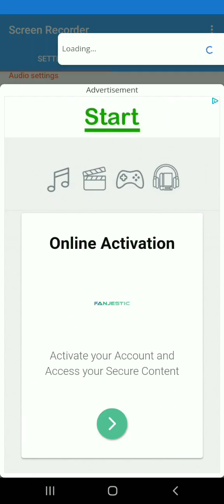bloons td battles 2 part tethcfjhdfge